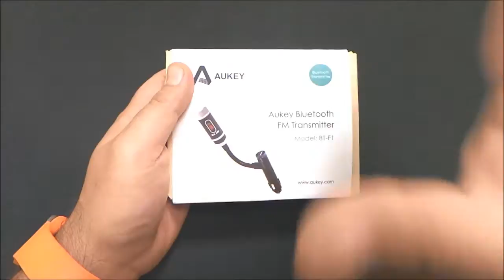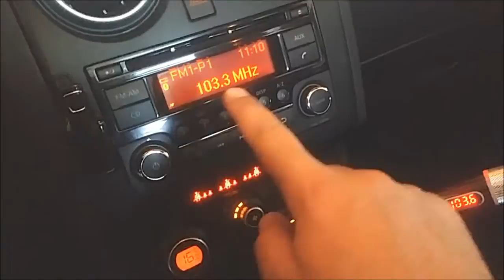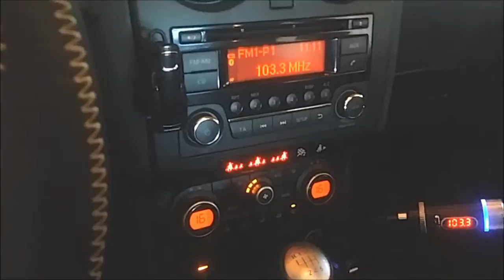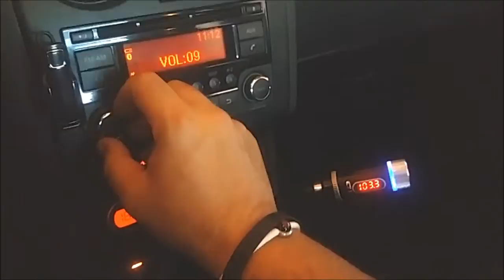🎬REVIEW►AUKEY® Trasmettitore FM Bluetooth per Auto Adattatore, Transmitter FM Wireless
I MIEI GADGET PREFERITI
📦PREZZO PIU' BASSO AMAZON

● Check the lowest price

💰OFFERTE⚡DEL GIORNO